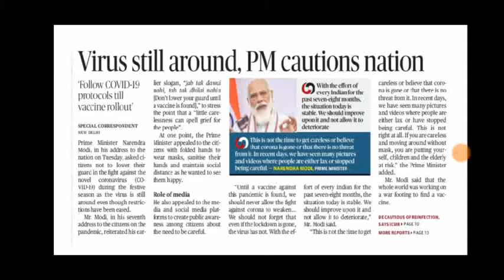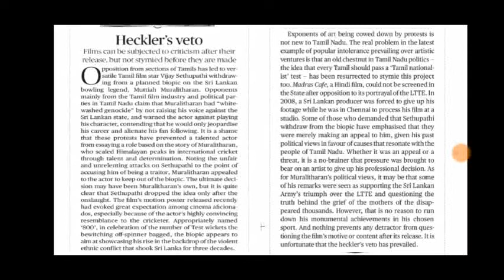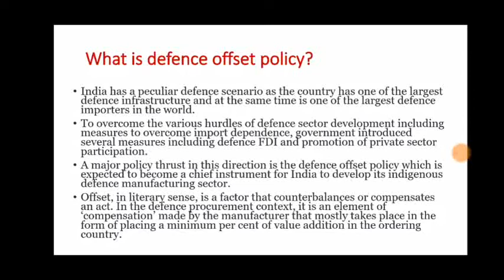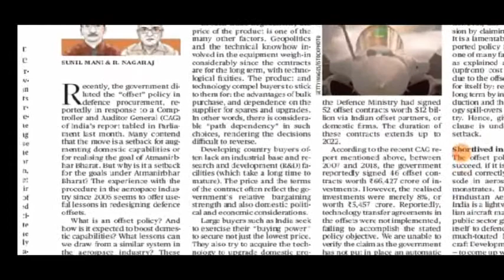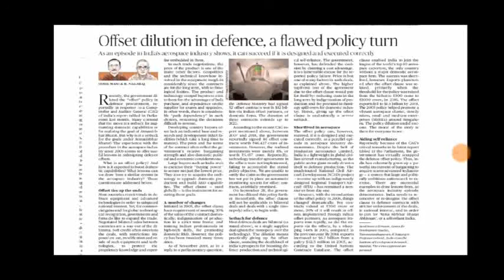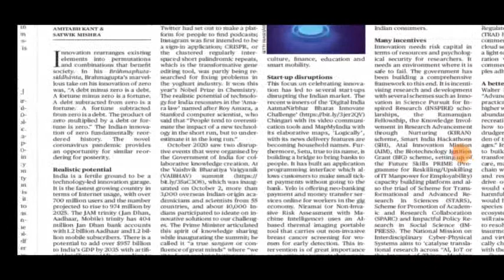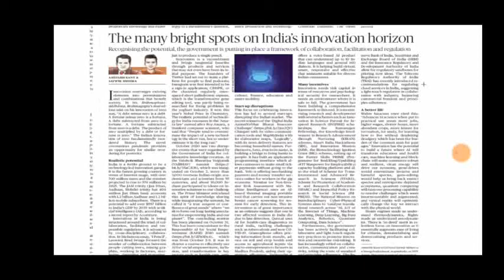21 October 2020 The Hindu Editorial Analysis | Editorials Simplified | Ayushi Joshi | Achieve IAS